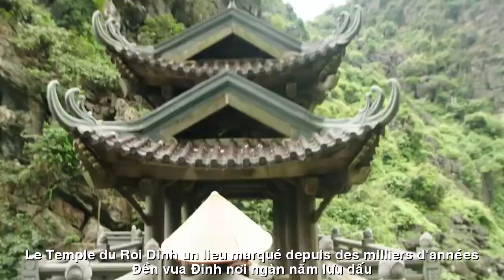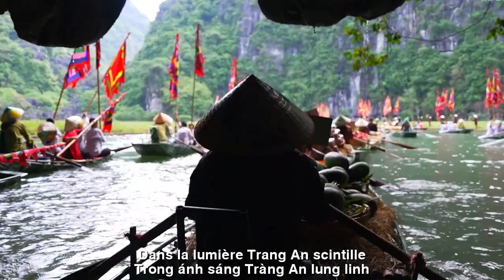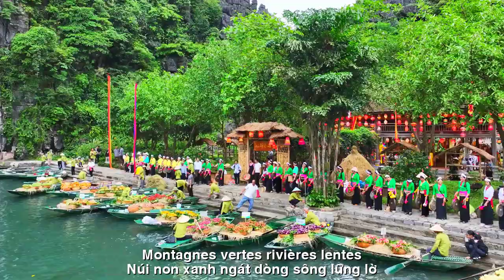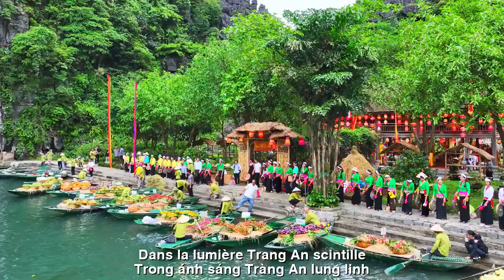[FULL HD]LỄ HỘI TRÀNG AN NINH BÌNH||BONNE FORMATION AU FESTIVAL NINH BINH|CA SỸ ZA HUY-QUANG DAU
TÁC PHẨM: LỄ HỘI TRÀNG AN NINH BÌNH
BONNE FORMATION AU FESTIVAL NINH BINH
SÁNG TÁC:NS QUANG DAU
VUI LỄ HỘI TRÀNG AN NINH BÌNH
Về Tràng An, non nước hữu tình,
Lễ hội quê ta, lòng người hân hoan,
Đèn hoa lung linh, dòng sông trôi dịu dàng,
Ninh Bình yêu thương, nơi tim mình thổn thức.
Vui lễ hội, rộn ràng muôn nơi,
Tiếng hát lời ca, bay xa khắp trời,
Trong ánh sáng, Tràng An lung linh,
Tình quê hương ngát hương giữa trời.
Đền vua Đinh, nơi ngàn năm lưu dấu,
Nhịp trống giục giã, hồn thiêng vẫy gọi,
Lối cổ kính, nơi lòng người tĩnh lặng,
Bước chân về, như chưa từng xa rời.
Núi non xanh ngát, dòng sông lững lờ,
Tràng An trong tim, mãi mãi vẹn nguyên,
Tình quê hương, đong đầy trong câu hát,
Vui lễ hội, nhớ mãi Tràng An.
De retour à Trang An, un pays charmant,
Festivals dans notre ville natale, les cœurs des gens se réjouissent,
Lumières de fleurs étincelantes, rivière qui coule doucement,
Ninh Binh aime, là où mon cœur sanglote.
Joyeuses fêtes, animées partout,
Chanter des chansons, voler loin dans le ciel,
Dans la lumière, Trang An scintille,
L'amour pour la patrie est parfumé dans l'air.
Le Temple du Roi Dinh, un lieu marqué depuis des milliers d'années,
Le battement du tambour pousse, l'âme sacrée fait signe,
Des voies anciennes, où les cœurs des gens sont tranquilles,
En prenant du recul, c'était comme si nous n'étions jamais partis.
Montagnes vertes, rivières lentes,
Trang An dans mon cœur, à jamais intact,
L'amour pour la patrie, rempli d'une chanson,
Profitez du festival, souvenez-vous de Trang An pour toujours.
Đường liên kết của video